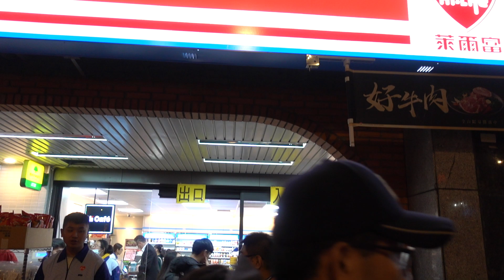2020跨年晚會便利商店拆門服務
TAIWAN is NOT PART of China
TAIWAN is NOT a Province  of China